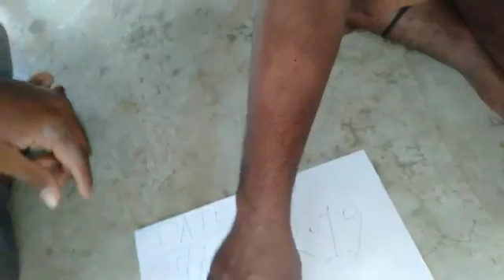Sulemani hakik Pathar original available real